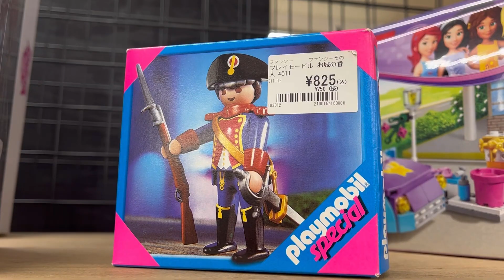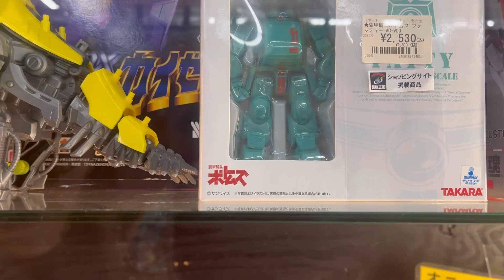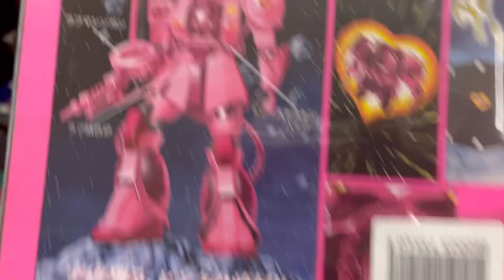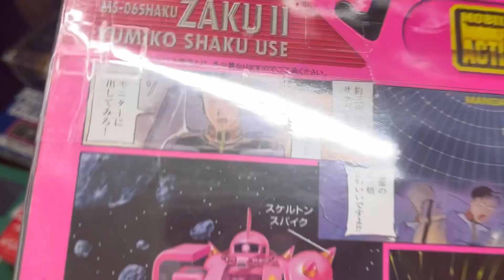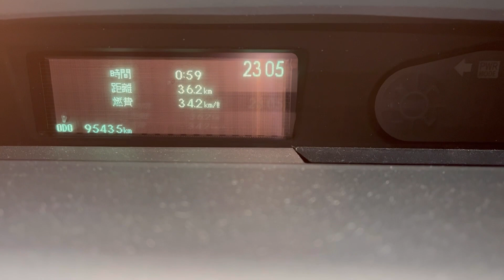ブラショin愛知 後編 買取王国小牧店さんに潜入！ そのあとまさかのあのおみせにも！ ドラゴンボール フィギュア エヴァンゲリオン ウルトラマン 装甲騎兵ボトムズ STUDIO24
今回はこちらのお店にいってきました！

買取王国小牧店
営業時間 11:00～24:00
買取受付終了 23:30
住所 〒485-0033
愛知県小牧市郷中1-36

そしてこのあと、studio24の稲坂さんのご家族が経営されている今話題のあのお店！

中華ニーヨンさんにも食事してきました。

中華料理 ニーヨン 小牧店

住所
愛知県小牧市常普請３−１２０

営業時間
月〜日、祝日、祝前日: 11:00〜20:00 （料理L.O. 19:30 ドリンクL.O. 19:00）

定休日
年中無休